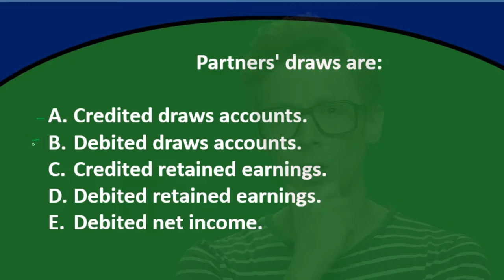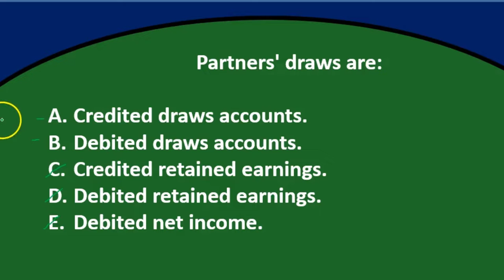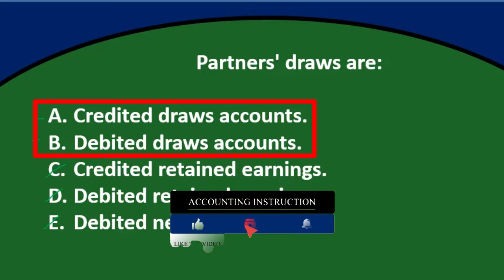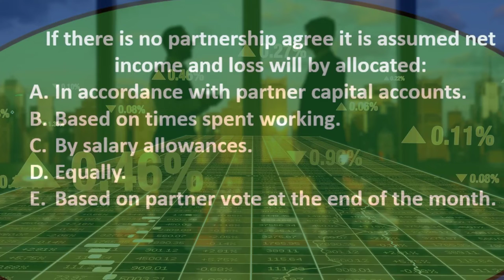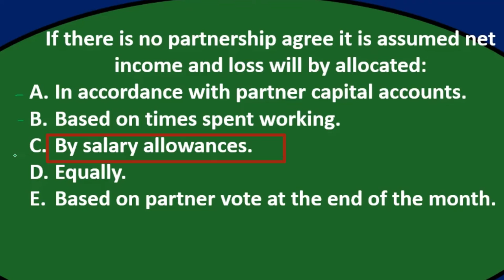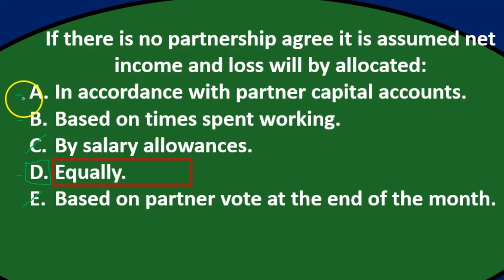Multiple Choice – Partnership 50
Multiple Choice – Partnership